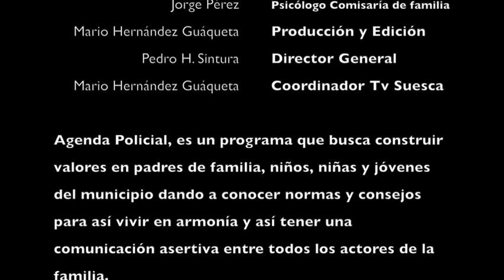Agenda Policial, Construyendo Valores.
Presenta la Policía de Infancia y Adolescencia, junto con la Comisaría de Familia de Suesca.